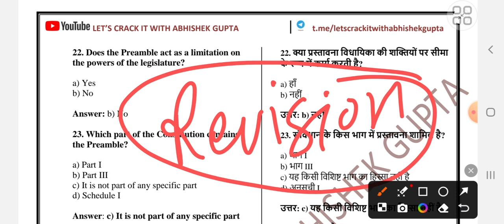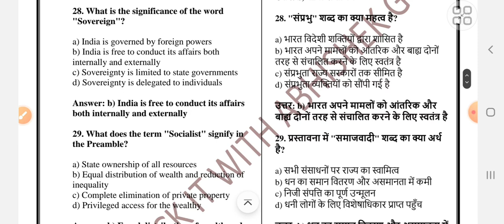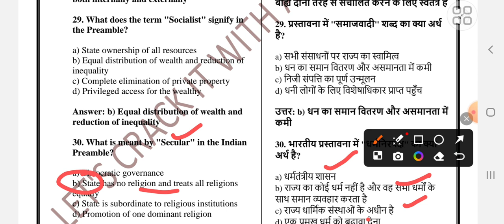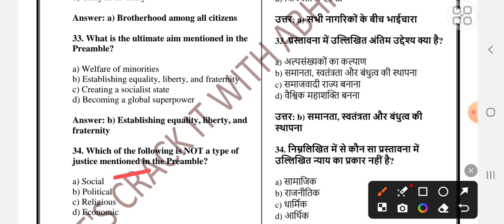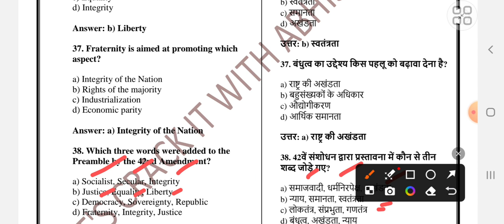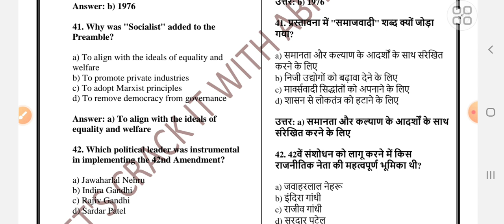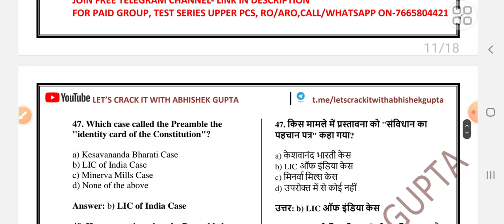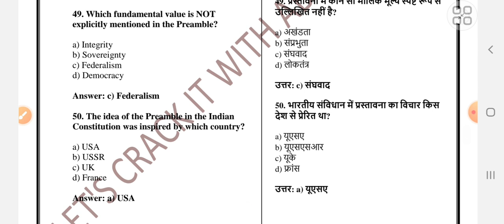TOP INDIAN POLITY MCQS|IMP FOR UPSC,UKPSC,UPPSC,SSC,ADVOCATE GENERAL,RO/ARO,LOWER PCS,UPPER PCS